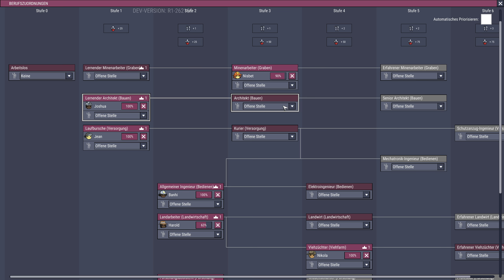Koch um dein Leben #10 💨 OXYGEN NOT INCLUDED S03 Ranching Mark 1 | Gameplay German